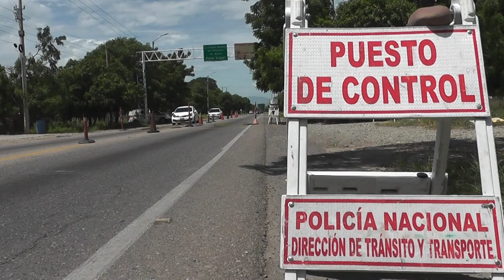DECOMISAN 3 300 GRAMOS DE JUEGOS PIROTÉCNICOS DE PÓLVORA